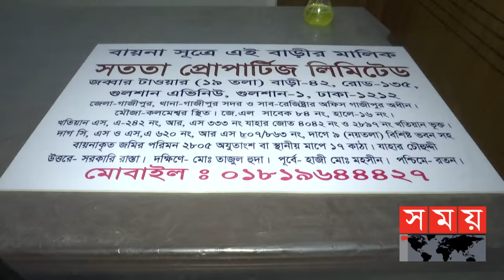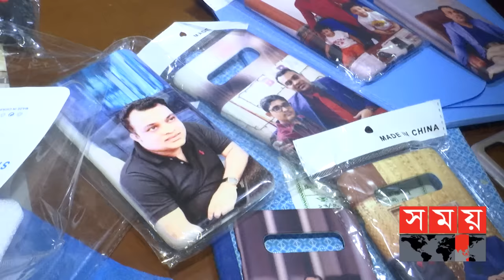তার মুসা বিন শমসের ও জিকে শামীমের সঙ্গে সংশ্লিষ্টতা | Dhaka News | Moosa Bin Shamsher | GK Shamim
চলাফেরা করেন ৭ কোটি টাকা দামের গাড়িতে। যে কোনো তদবিরের জন্য নেন কমপক্ষে ১০ লাখ টাকা। বলছি, গোয়েন্দা পুলিশের হাতে আটক কথিত সচিব পরিচয়দানকারী আব্দুল কাদেরের কথা।